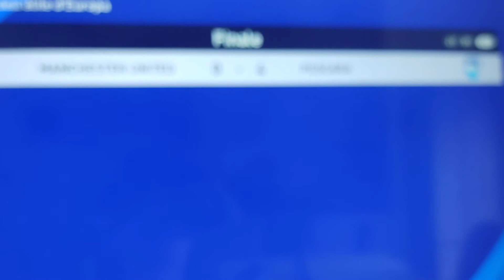PESCARA RE D'EUROPA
COME VEDETE BUGIE NON NE DICO!!!